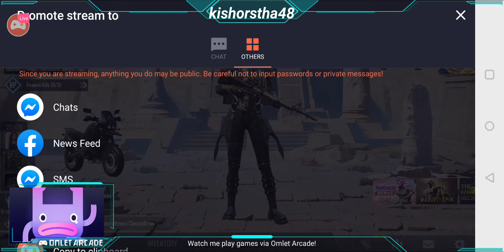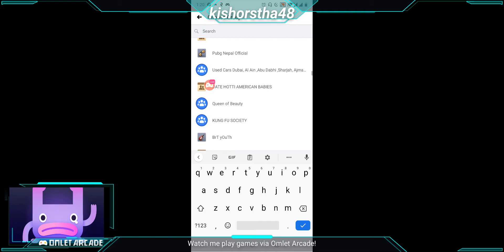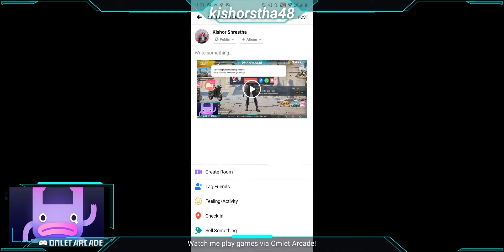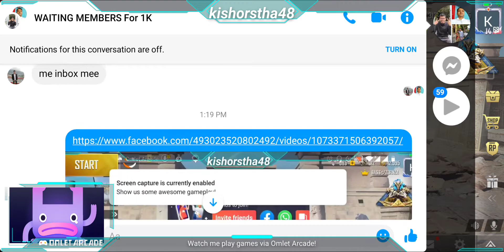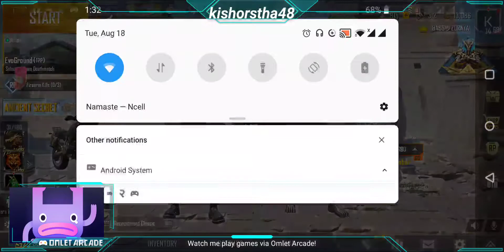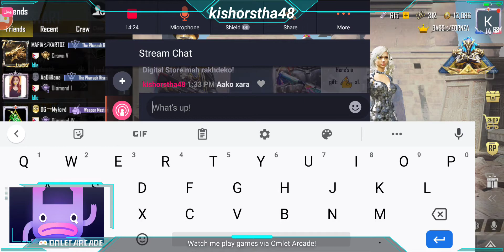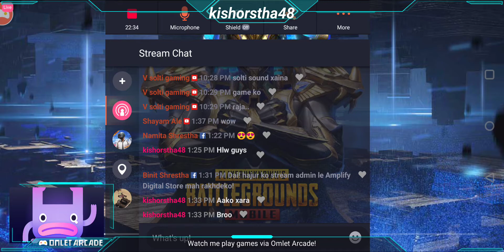Khatra khatra Kanda with ADDI # AK GAMMING KANDA